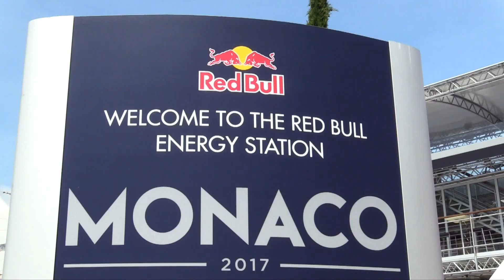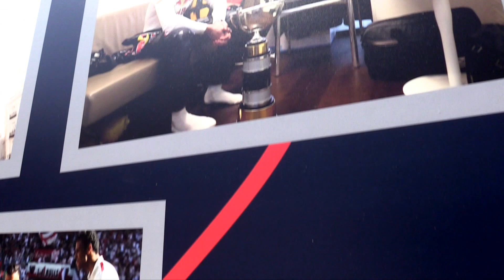RED BULL STATION F1 UNIVISION DEPORTES